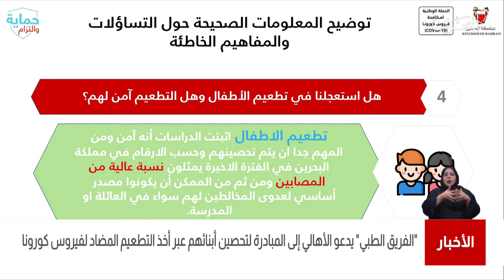البحرين مركز الأخبار : الفريق الوطني الطبي يدعو الأهالي إلى المبادرة لتحصين أبنائهم عبر أخذ التطعيم